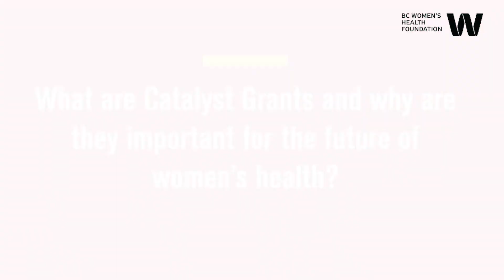How Catalyst Grants Support Women's Health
BC Women's Health Foundation sat down with Doctors and Researchers from the Women's Health Research Institute to discuss the critical importance of Catalyst Grants in moving the needle on women's health.